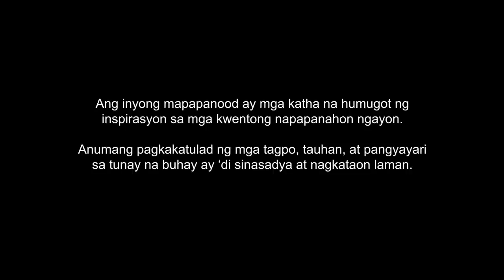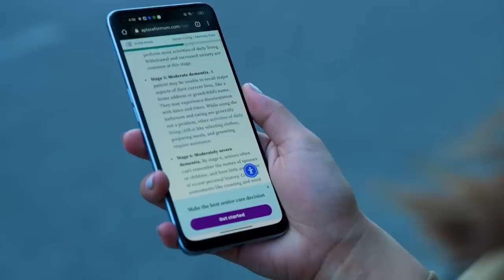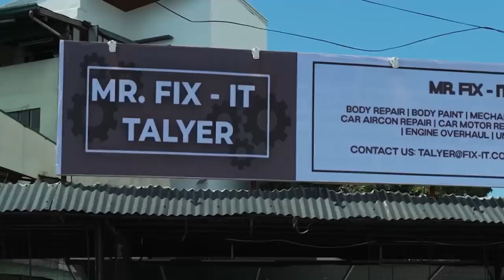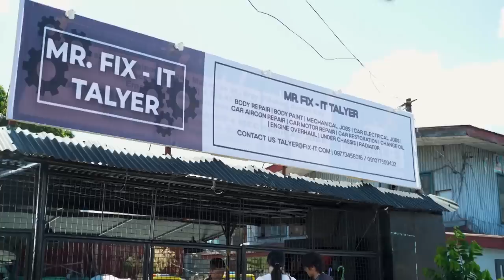PARA 'DI MAKALIMOT | Eat Bulaga Lenten Special